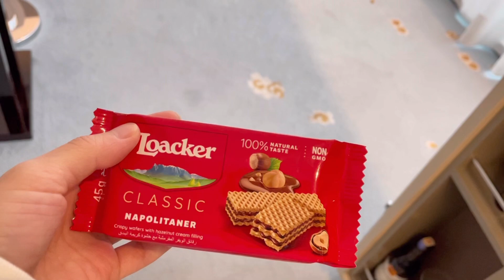【シクシク泣く...】果物を今食べたいのにダメと言われた時の2歳児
いつからかシクシク泣くようになりました🥲大泣きされるより全然良いんですが、シクシク泣かれると親側が「あっなんかごめん...」ってなっちゃうんですよね😂😂

撮影時月齢：2歳2ヶ月
【これまでのあらすじ】
こんにちは！ひだまりdaysです！
ゆいちゃんは生後4ヶ月の頃からYouTubeをスタートしました。生後8ヶ月の頃に卵の消化管アレルギーが発覚。現在も卵は慣らし中です。1歳2ヶ月からインターナショナル保育園に入園。英語を言っているシーンはチラホラ動画内に出てきますのでよかったら合わせてご覧ください。そして現在、2歳になり、たくさんお喋りをしてくれるようになりました。歩ける距離と体力が増えたので色んな場所に連れて行きたいなと思っています。ぜひ応援よろしくお願いします🌸⭐️

【泥だらけ&びしょ濡れ】1歳11ヶ月ゆいちゃんが砂場と水遊びで大興奮！(ママは絶望)

【ご機嫌♪】庭園のベンチで休憩中、ゆいちゃんがたくさん喋ってくれました！

【GW】1歳10ヶ月娘と横浜アンパンマンこどもミュージアムに行きました！